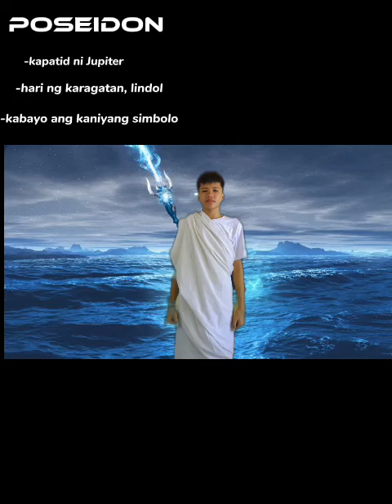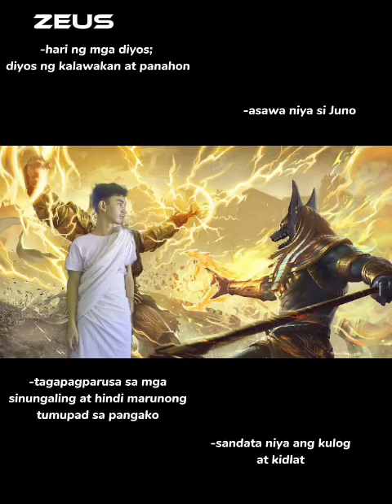DGFAHS DIYOS AT DIYOSA 10-EMERALD SY 2022-2023